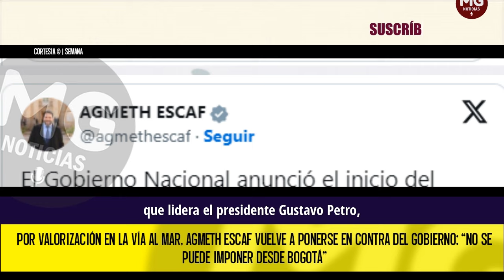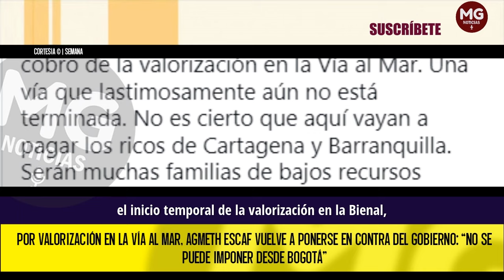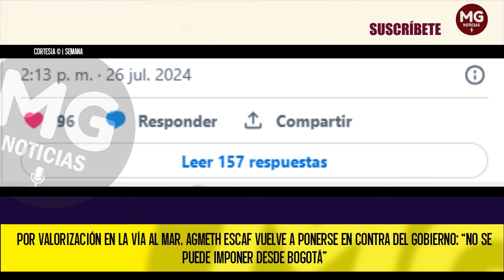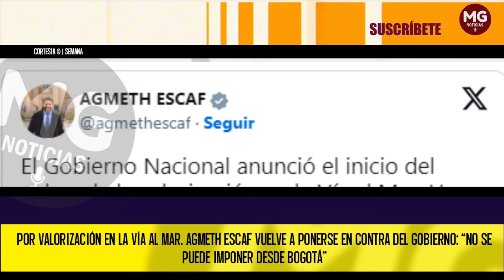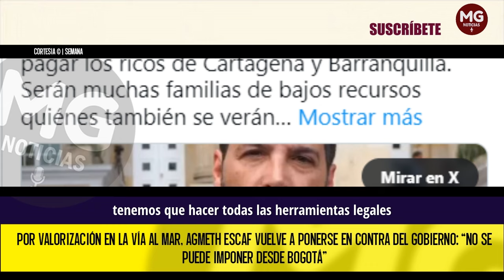CONTUNDENTE 🎯 AGMETH ESCAF VUELVE A PONERSE EN CONTRA DEL GOBIERNO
Por valorización en la Vía al Mar, Agmeth Escaf vuelve a ponerse en contra del Gobierno: “No se puede imponer desde Bogotá”
No es la primera vez que el congresista del Pacto Histórico muestra su desacuerdo con las decisiones del Gobierno de Gustavo Petro.
SEMANA